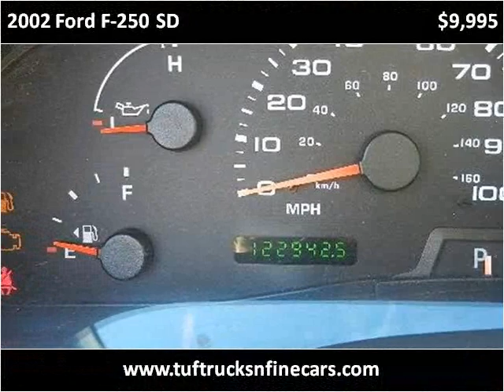2002 Ford F-250 SD Used Cars Rochester NY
This 2002 Ford F-250 SD is available from Tuf Trucks.